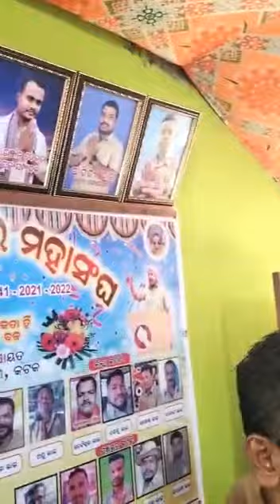ଓଡିଶା ଡ୍ରାଇଭର ମହାସଂଘ ପକ୍ଷରୁ ଅଫିସ ଘର ପ୍ରବେଶ odisa driver mahasangh #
Video from Dillip Sahoo